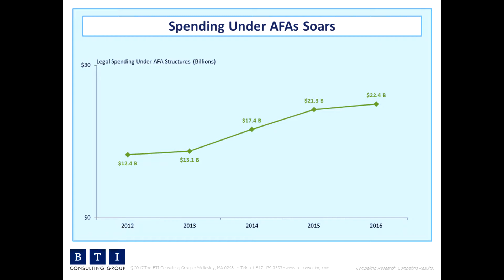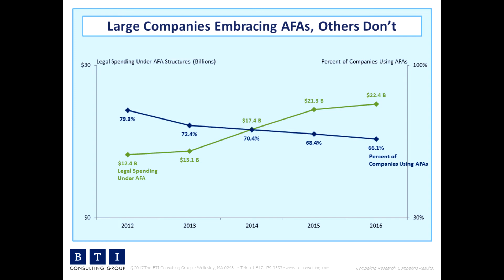Spending Under AFAs Soars, Are Your Clients Using Them?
Clients, by and large, don't want to put the effort into understanding your AFAs, yet spending on AFAs is soaring. See what makes the biggest difference in client's use of AFAs.